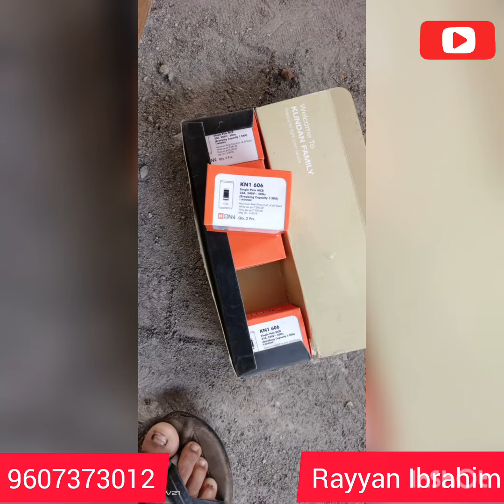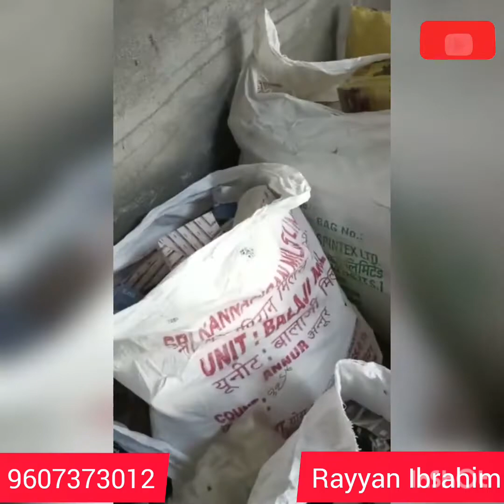Sab se Sasta Lot (Wireless Earphones, Hot Pots, Electrical Products)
you can also join my what's group through link.

Sab se sasta Lot

Branded shoes, Cloths and accessories also available.

Oneshot deal of Lot products, not for retail.